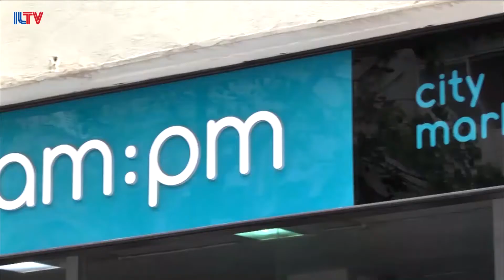Israeli Frenemies - June 16, 2017